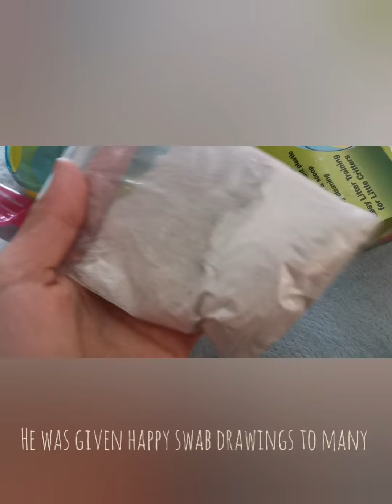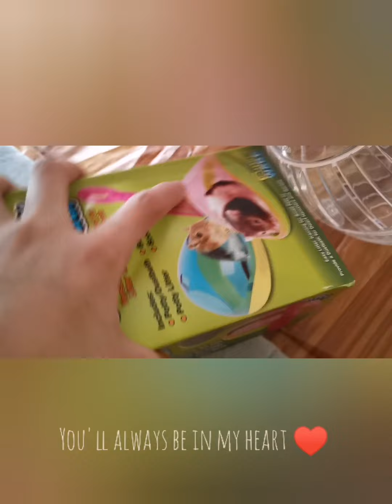Good night you'll be the best hamster of all time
I will always love you the very active the best hamster my best friend you are my hamster angel